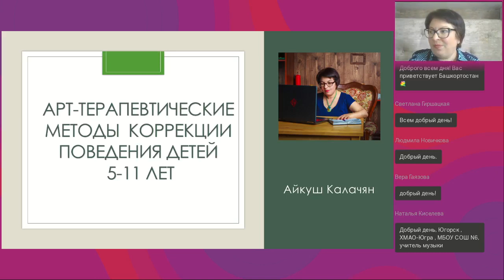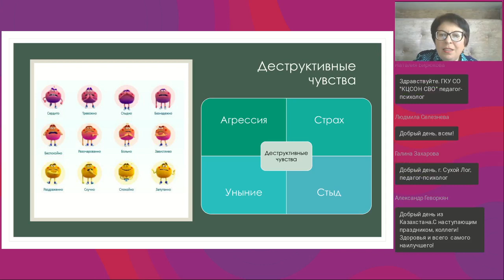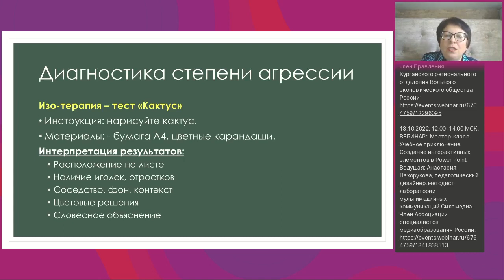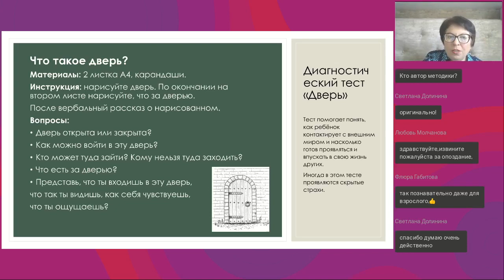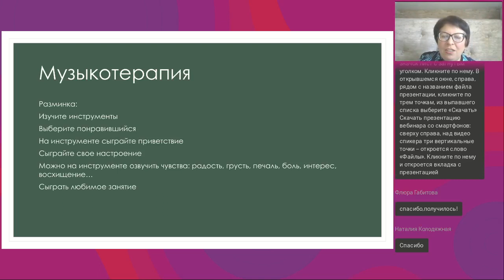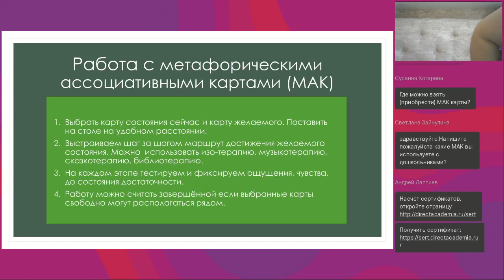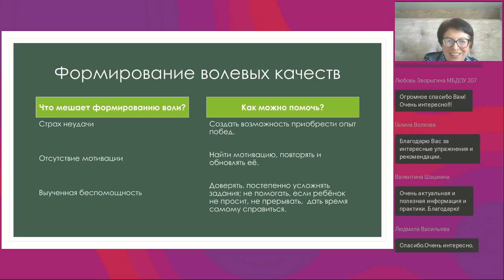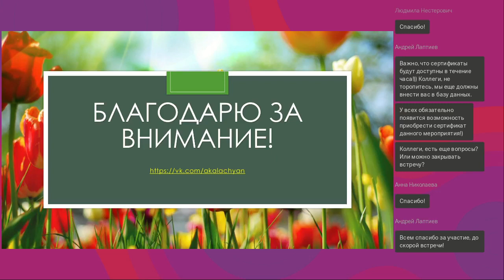Арт терапевтические методы коррекции поведения детей 5 11 лет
Вебинар
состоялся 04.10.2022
Ведущая вебинара:

Арт-терапия помогает в работе с детьми в преодолении не только дискомфортных состояний, но и примерить на себе различные поведенческие сценарии и увидеть их следственные связи. Благодаря этому происходит не механическая, а именно осознанная коррекция поведения. На вебинаре будут представлены техники из арсенала изо-терапии, музыкотерапии, МАК-терапии.